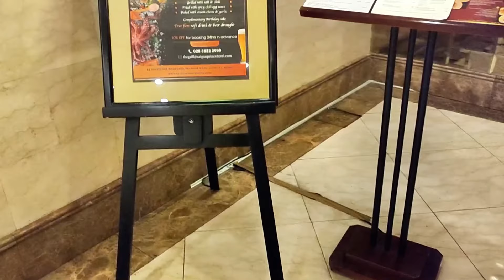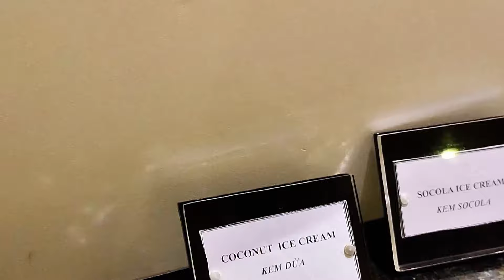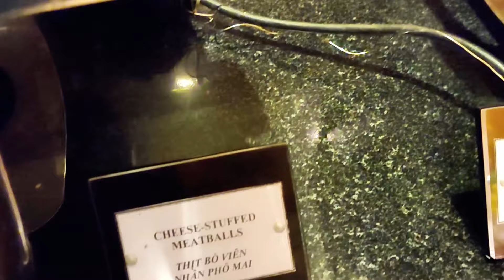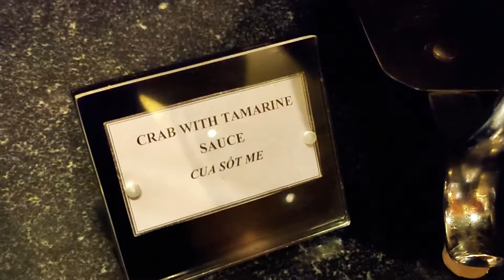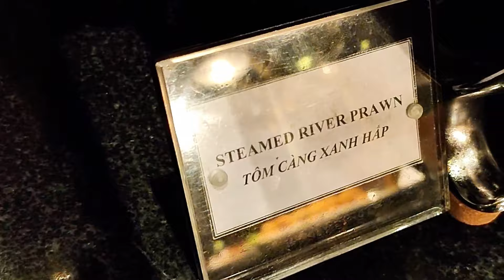Ho Chi Minh Seafood Buffets: A Feast for the Senses!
Craving a seafood adventure? Dive into the delicious world of Ho Chi Minh City's incredible buffets! In this video, I'm taking you on a mouthwatering journey to explore the freshest fish, succulent shellfish, and everything in between. Get ready to see close-ups of steaming plates, grilling stations sizzling with goodness, and of course, my honest review of the flavors and variety.